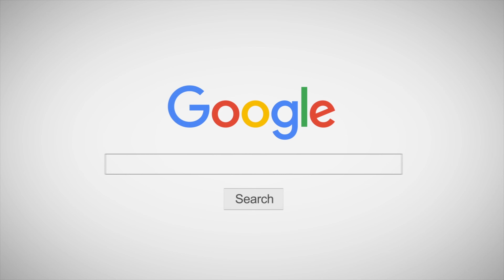NCT U - Special - Cover by ALMOND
🔥 THE INNER STUDIO  🔥
▶ สาขา 1: เอสพลานาด รัชดา (MRT ศูนย์วัฒนธรรม)
▶ สาขา 2: เสนาเฟสท์ เจริญนคร (BTS กรุงธนบุรี)
▶ สาขา 3: เกทเวย์ เอกมัย (BTS เอกมัย)
🟢 LINE: @theinnerStudio